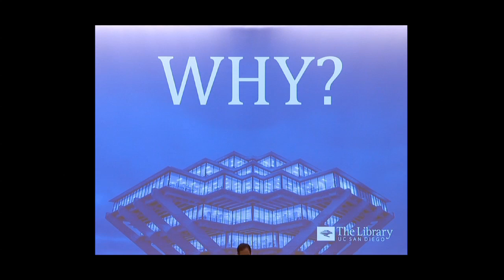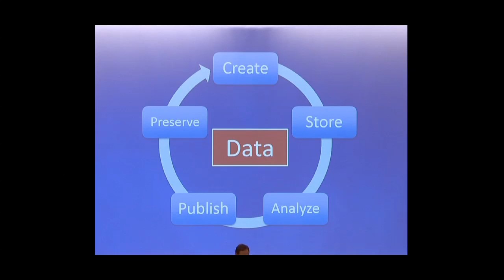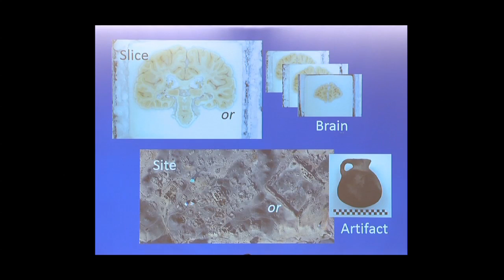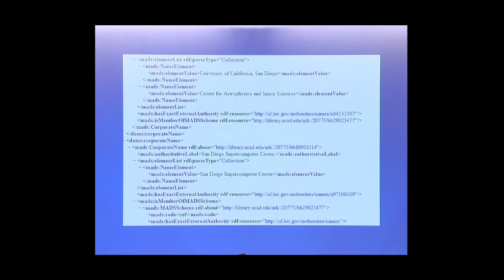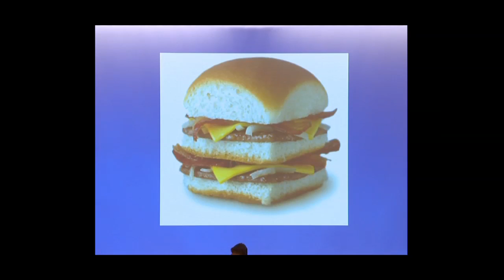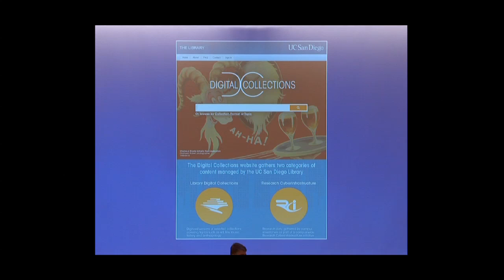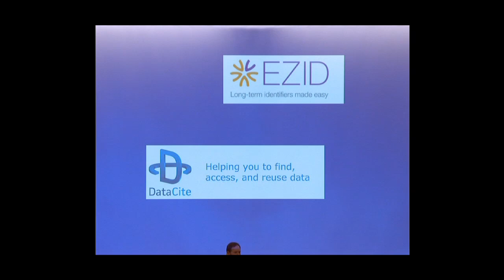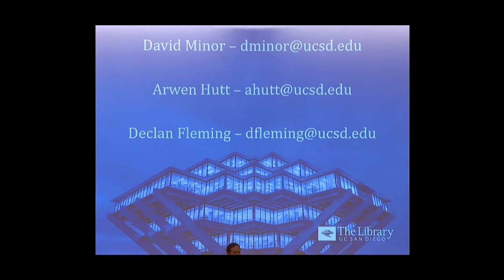The Role of the Library in Big Data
This panel presents work that the UC San Diego Library is doing to support contemporary research on campus. This includes focus on big, complex data and datasets, with a range of services targeted at all stages of the data lifecycle.
 Recorded on 11/25/2013. Series: "Big Data at UCSD" [Show ID: 26098]